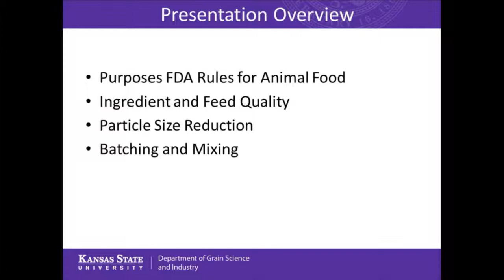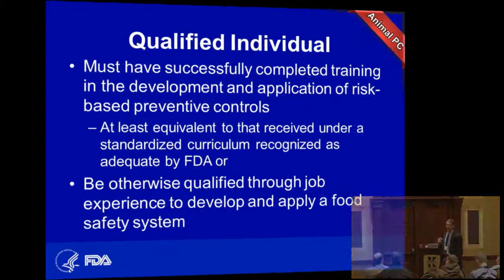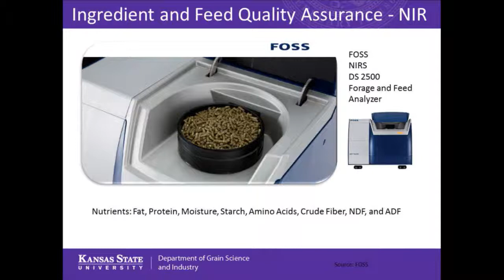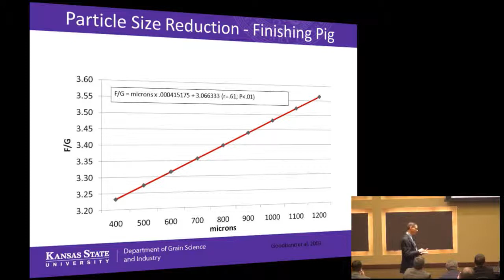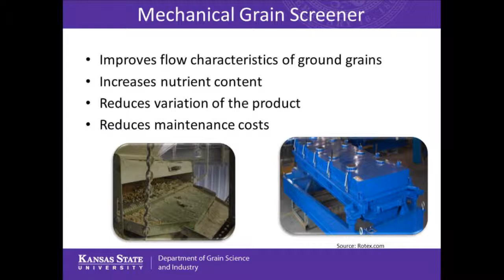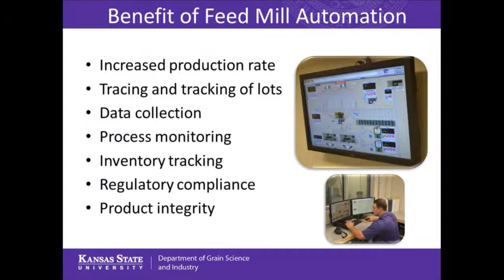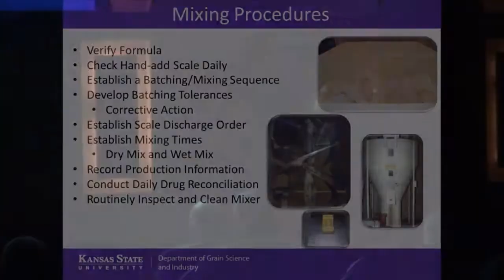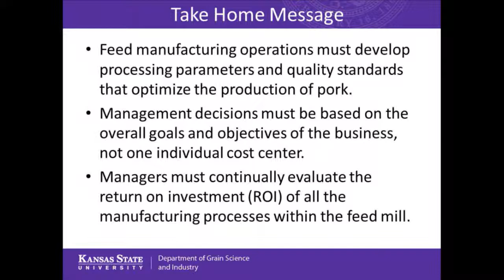Recent On-Farm and Commercial Feedmill Innovations to Improve Whole Herd Feed Efficiency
Dr. Charles Stark, Grain Science and Industry, KSU